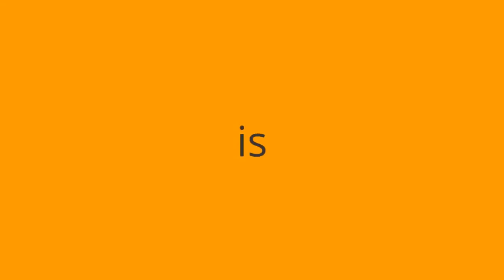Star Value Analysis © - Gal Gadot in Wonder Woman (2017)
Star Value Analysis ©
Created by Ramon E. Bayron